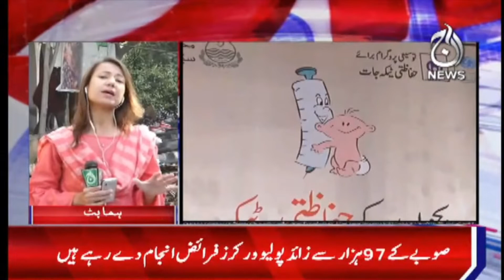Polio Campaign has been started in Forty Districts in Punjab | Aaj News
Aaj TV Official:
shorturl.at/iBDNX